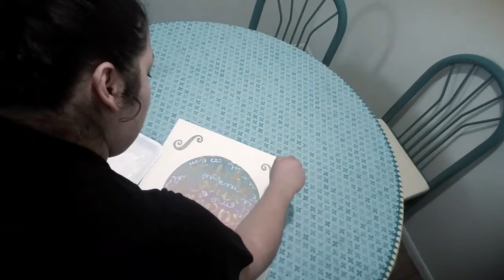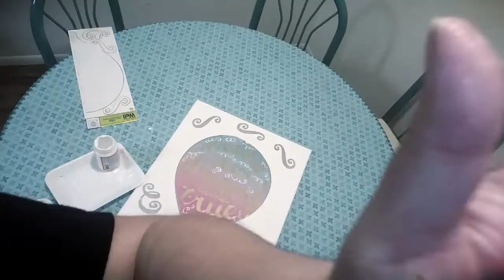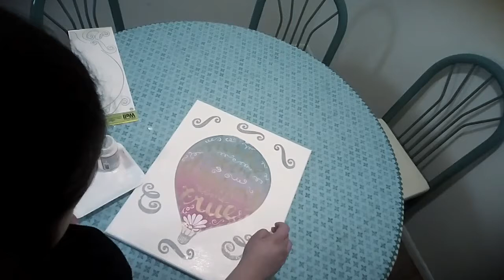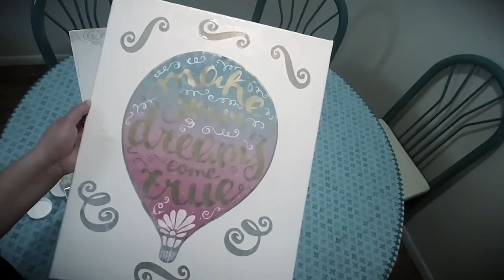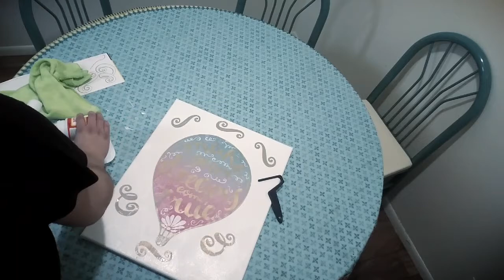Dollar Tree DIY | Canvas Art |Hot Air Ballon Sticker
Hey Guys it's me Melli!!
This is my new video I'm still new at this so be patient with me I'm still learning.For what ever reason the app that I'm using didn't allow me to trim this video so your going to see the Camera move and my hands every 2 second as I try to adjust and pause the Camera..But I tried!!!

Don't Forget to Give this a big thumbs 👍up if you like it.. Also hit that SUBSCRIBE button so you can become part of this family and so I can do more videos like this I have alot planned for us.. And hit that 🕭so you can always be the first to know when I upload

Thanks Guys!! Xoxo

Items Used:
Canvas-2 pack 16x20 at Walmart  $7.97
Mod Podge
Brushes-3 pack for $1.00 at Walmart
Roller-worked to flatten out the sticker to the canvas and got rid of air bubbles.